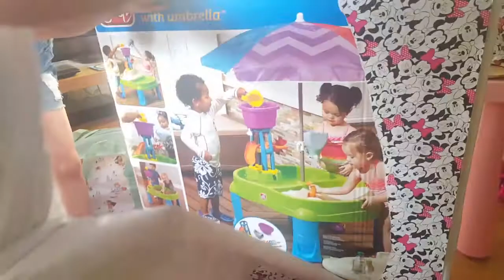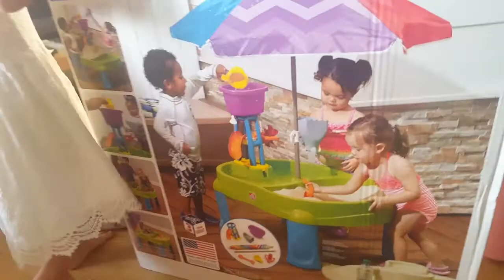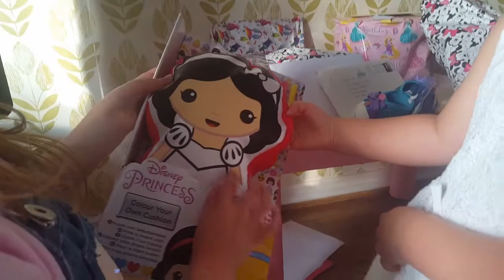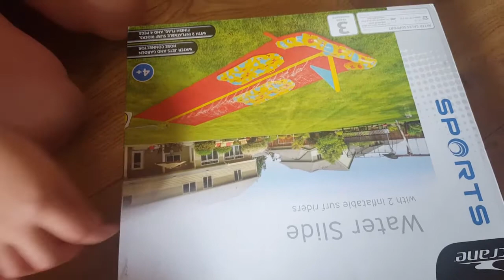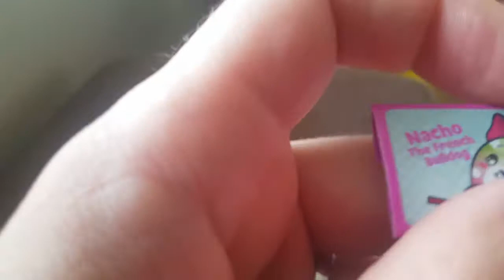3rd BIRTHDAY HAUL! Unwrapping Felicity's birthday presents including a few openings!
Felicity celebrated her birthday on 26 July and wanted to share a video with you all of her opening her gifts.

This also leads to a couple of actual toy openings with a Pikmi Pop and Paige joining in the fun with both sisters opening a Disney Funko Pint Sized Hero each.

Felicity was a little overwhelmed on her birthday morning, but has had so much fun since playing with all of her toys.

Our next video will feature Felicity and Paige making the most of their water slide that is opened in this video!